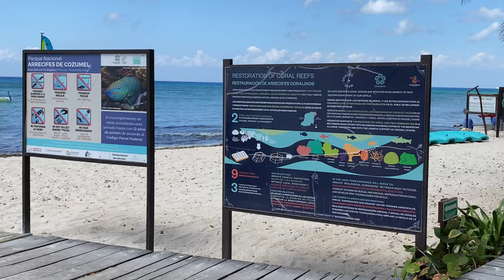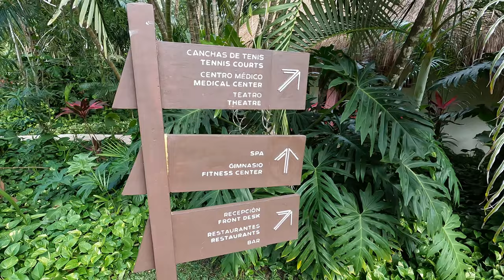Iberostar Resort In Cozumel! / Your Complete Guide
Welcome to Iberostar Cozumel Resort, where luxury meets natural beauty on Mexico's Caribbean coast. Nestled in lush gardens, our spacious rooms offer stunning sea or garden views. Dive into adventure with snorkeling or diving in crystal-clear waters, or simply relax by the pool or on the beach.

Come with us as we take you around the Iberostar Cozumel Resort in Cozumel Mexico and show you what this resort has to offer.  This all-inclusive, family-friendly resort has something for everyone.  If you are looking to experience Mexico but want a nice resort that is budget-friendly, then this is a great option for you.

Are you ready to make your YouTube life easier?  This is a product I use every day and it has helped me tremendously.  Try TubeBuddy yourself and see what I mean.

Sony A7 IV Camera
Sony ZV 1F Camera
Tamron 17-28mm f/2.8 lens
Canon M-50 Mark II
GoPro Hero 10 Black
GoPro Media Mod
Volta For GoPro
Rode Video Micro Compact Microphone
Rhode VideoMic NTG Camera-Mount Shotgun Microphone
Synco Wireless Lavalier Microphone G2(A2)
Manfrotto PIXI EVO 2-Section Mini Tripod
TARION Camera Bag
SanDisk 256GB Extreme micro SDXC Memory Card

Must-Have Travel Items

ZOMAKE Lightweight Packable Backpack
Anker Portable Charger, 325 Power Bank
EPICKA Universal Travel Adapter
UCOMX Nano 3-in-1 Wireless Charger
Hagon PRO Disposable Rain Ponchos
Travel Toiletry Bag for Women
Travel Toiletry Bag for Men
Mini Portable Hair Straightener
Ionic Travel Hair Dryer
IFlash 3-1 USB Travel Cord
Handy Laundry Hamper
Veken Packing Cubes
Deep Woods Off
Coppertone Sunscreen